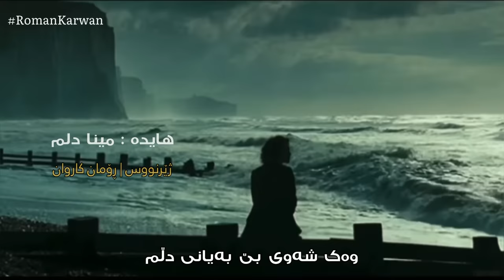Hayedeh - Minaye Del | Kurdish Subtitle - هایدە - مینای دل | ژێرنووسی کوردی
ـ
هایدە | مینای دل
ژێرنووس | ڕۆمان کاروان
ـ

بۆ داگرتنی ڤیدیۆکان بە کوالێتی بەرز جۆینی تێلیگرام بکە ⤵